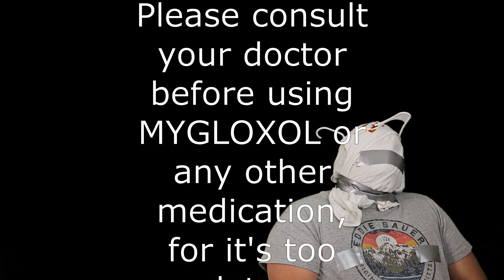depressed? watch this video!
Talk to your doctor about MYGLOXOL today!

This Video Is Meant For Comedy Purposes Only And In No Way Is Meant To Be Used As Legitimate Advice.